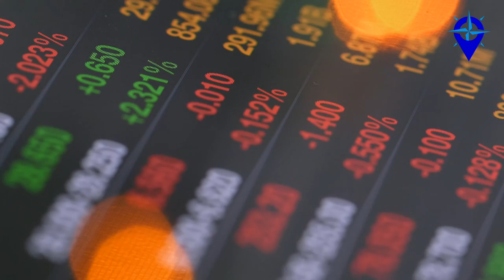CALIFORNIA BEAR FLAG REVOLT AND WHY GRIZZLY?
What was the Bear Flag Revolution? When was the California Republic a real thing? Who was Monarch the bear? All these questions and more will be answered.

BTC
1KQpMBgmbw4ymeYkgvNYDFqPko9rCU22GE
ETH
0x17832E0930c8726E8e396bfaD00d15fb6F0319BA
BCH
qzc780fdmgacjr8nzzt4wyekrrh4yf8gt5apesm33q
TETHER
0x17832E0930c8726E8e396bfaD00d15fb6F0319BA